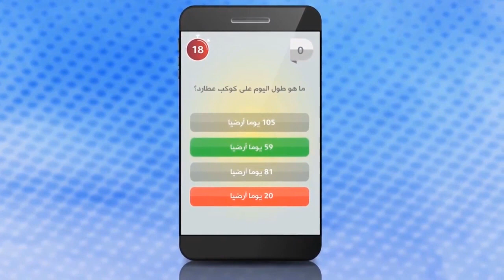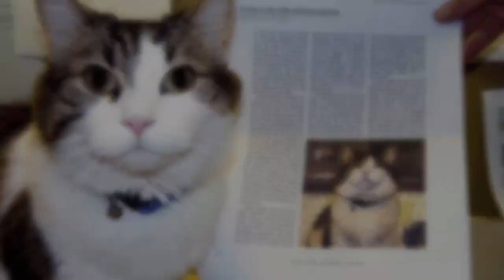5 قصص تبين أن للحيوانات مشاعر، ولو لم تسجلها الكاميرا لما صدقها أحد..!!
5 قصص تبين أن للحيوانات مشاعر، ولو لم تسجلها الكاميرا لما صدقها أحد!! تقول بعض الحكايات أن البقرة تختار صديقتنا منذ الولادة وتدوم هذه الصداقة مدى الحياة.  ويمكن أن تموتا حزنا إذا افترقتا عن بعضهما البعض.